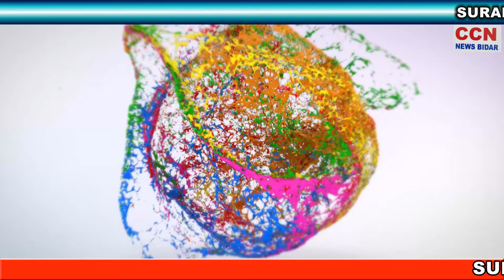BJP PROTEST---ಸಿಎಂ ರಾಜಿನಾಮೆಗೆ ಒತ್ತಾಯಿಸಿ ಬಿಜೆಪಿಯಿಂದ ನಗರದಲ್ಲಿ ಪ್ರತಿಭಟನೆ CCN NEWS BIDAR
1) ಸಿಎಂ ರಾಜಿನಾಮೆಗೆ ಒತ್ತಾಯಿಸಿ ಬಿಜೆಪಿಯಿಂದ  ನಗರದಲ್ಲಿ ಪ್ರತಿಭಟನೆ
2) ಹಾಡುಹಗಲೆ ಕಚೇರಿ ನುಗ್ಗಿ ಮರಣಾಂತಿಕ ಹಲ್ಲೆ : ಇಬ್ಬರು ಆರೋಪಿಗಳ ಬಂಧನ:ಜಾತಿನಿಂದನೆ ಪ್ರಕರಣ ದಾಖಲು ಪ್ರದೀಪ ಗುಂಟಿ.
3) ಭೋವಿ-ವಡ್ಡರ ಎರಡು ಬೇರೆಬೇರೆ ಜಾತಿಗಳು. ಭೊವಿ ಜಾತಿಯವರಿಗೆ ಪರಿಶಿಷ್ಟ ಜಾತಿ ಪ್ರಮಾಣ ಪತ್ರಕ್ಕೆ ಒತ್ತಾಯಿಸಿ ಪ್ರತಿಭಟನೆ

4)